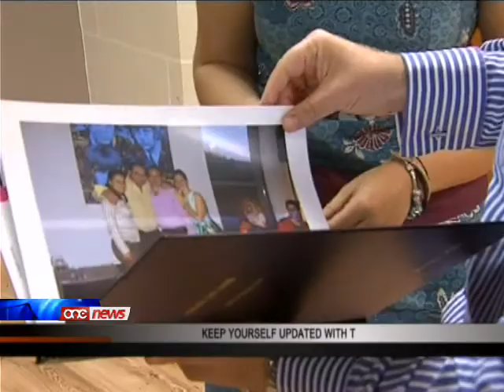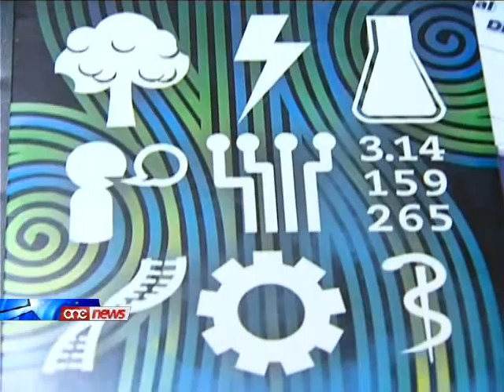Joseph Muscat jiltaqa ma zgħazagħ li qed jagħamlu suċċess barra minn xtutna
Zghazagh Maltin li qed jaghmlu success barra minn xtutna f'oqsma differenti llum iltaqghu mal-Kap tal-Opozzizjoni Joseph Muscat. Melvin Zammit huwa wiehed mill-finalsti fil-Kompetizzjoni online ta' Google permezz tal-progett tieghu fuq it-3D. Sadanittant Christabelle Catania flimkien ma' atturi ohra kisbu post prestiggjuz f'kompetizzjoni teatrali fi Franza.